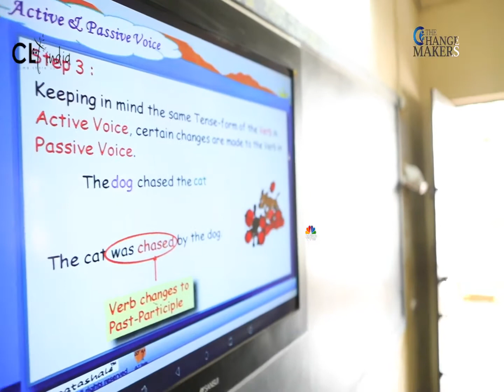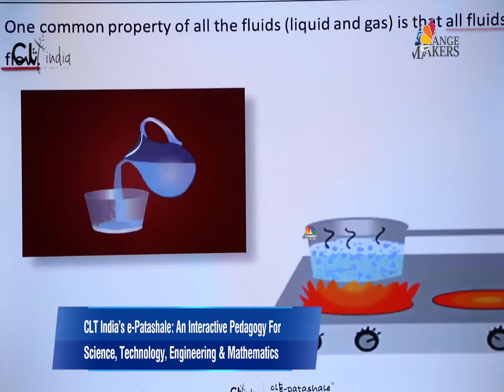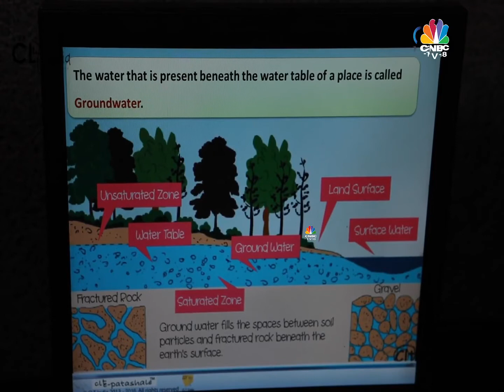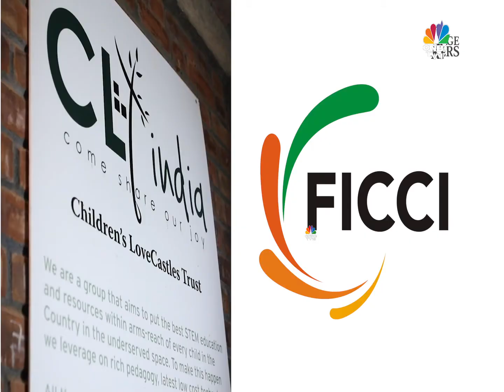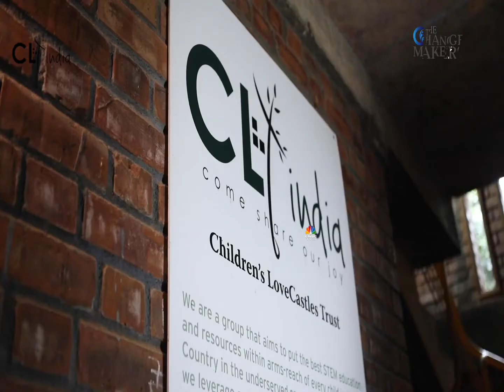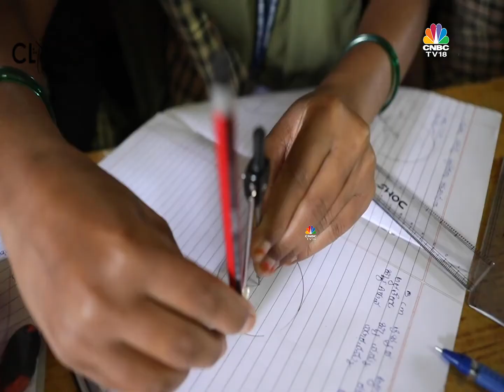CLT India- The Changemakers